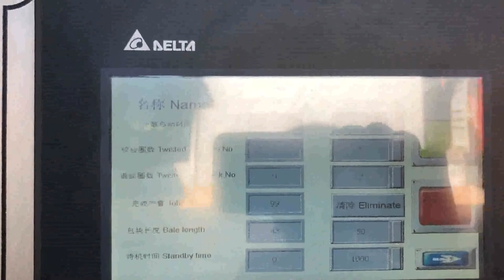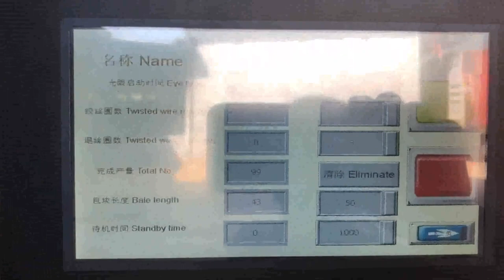waste paper baling machine price india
Paper Baling Press Machine at Best Price in India Find here online price details of companies selling Paper Baling Press Machine. Get info of suppliers, manufacturers, exporters, traders of Paper Baling Press Machine for buying in India. China Waste Paper Baling Machine Malaysia, Waste Paper Suriname, China Waste Paper Baling Machine manufacturers, Select 2020 high quality Waste Paper Baling Machine products in best price from certified Chinese Packing manufacturers, Packing Equipment suppliers, wholesalers and factory on Made, in, China.com Paper Balers at Best Price in India Find here online price details of companies selling Paper Balers. Get info of suppliers, manufacturers, exporters, traders of Paper Balers for buying in India. You seem to be 'Offline' Added to Favorites., Manish Enterprise Waste Paper Trim Baling Machine, Automation Grade, Semi, Automatic, Dimension, 800x600. Manish Enterprise. waste paper baling machine Netherlands, waste paper baling Venezuela, A wide variety of waste paper baling machine options are available to you, There are 1,399 suppliers who sells waste paper baling machine on Alibaba.com, mainly located in Asia. The top countries of suppliers are Germany, China, and India, from which the percentage of waste paper baling machine supply is 1%, 99%, and 1% respectively. Waste Paper Baling Machine at Rs 900000 Afghanistan, piece Portugal, Owing to the expertise of our professionals, we have been able to offer excellent quality Waste Paper Baling Machine. This product is used to compress the waste material and make it a proper bundle. The offered product is precisely engineered in compliance with national quality standards using high, quality components and cutting, edge technology. Waste Paper Baling Machine Norway, Paper Baling Machine India, The Paper Baling Machine offered by us are used for baling of various types of material eg. paper waste, leather clippings, woolen rag, corrugated sheets, coir, polythene, P.V.C. etc.These machines can be tailor made as per the specifications are given by the clients. Waste Paper Baler Machine Singapore, Hydraulic Baler Equatorial Guinea, The waste paper packing machine is used to squeeze and solidify waste paper and similar products under normal conditions, and use special packaging tape to pack and shape, so that its volume is greatly reduced, so as to reduce the volume of transportation, save freight, and increase benefits for, Baling Machines Vietnam, Baling Machine Latest Price Spain, Get contact details address of companies manufacturing and supplying Baling Machines, Baling Machine across India. IndiaMART. Get Best Price. Help. Find answers to your queries., Paper Bailing Machine Ask Price., This machine compresses waste paper of large volume into compact bale, Hydraulic Baling Press For Waste Paper Cape Verde, Hydraulic Italy, Hydraulic Baling Press for Waste Paper offered comprises precision functioning pet bottle as well as waste paper baling machines that feature horizontal operations and have in them bailing capacity of 400 to 600 kg. Featuring hydraulic operations, these machines are highly desired for their superior baling and bundling capabilities and find, Baling Press Machine manufacturer in new delhi india Belgium, USA, manufacturer of all type of hydraulic scrap baling press machine,automatic tie waste paper balers, single xl,double action,triple action baling press in vertical and horizontal type in india, in new delhi, Baling Press Machines Jamaica, Cotton Baling Press New Zealand, Looking for highly functional Scrap Paper Bale Press, here we are supplying them in conformity to the supreme notch quality. Our Scrap Paper Bale Press is widely used to bail raw or waste cotton in various quantities. Specialty of this machine is it can easily negotiate cotton fiber thus serve the textile sector with its supreme performance. Waste Paper Baling Machine Price